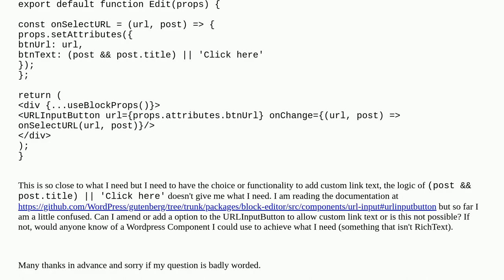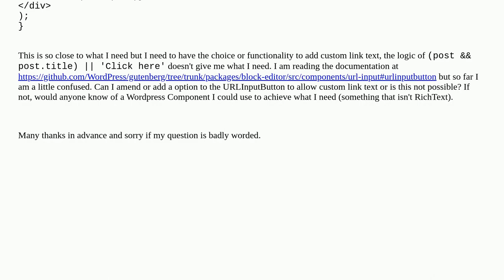Adding custom link text to a URLInputButton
A special thanks goes out to the community

  block-editor